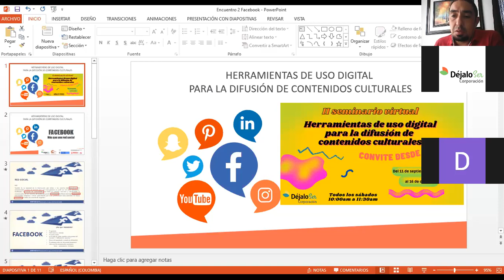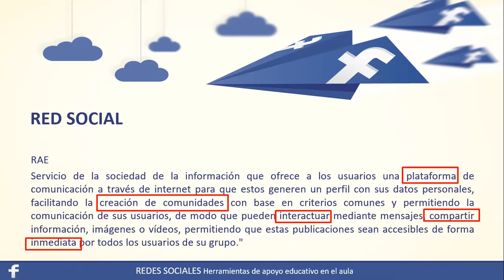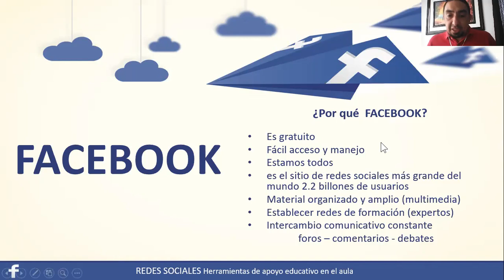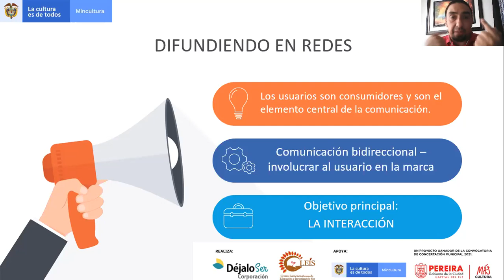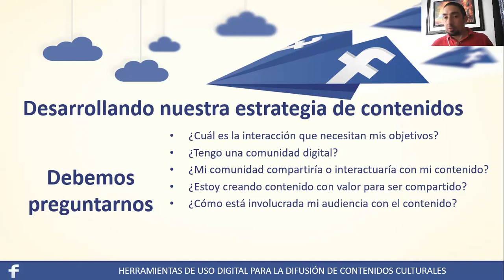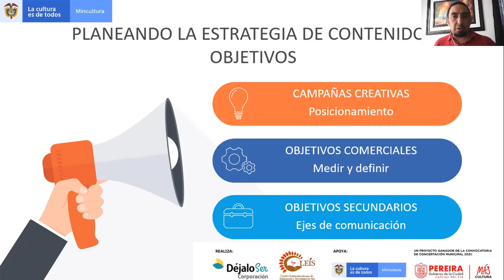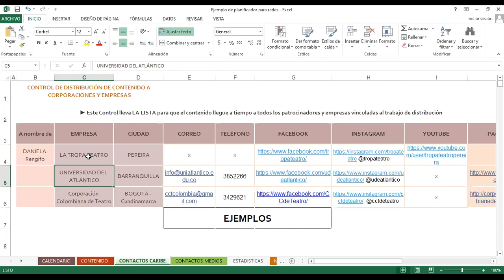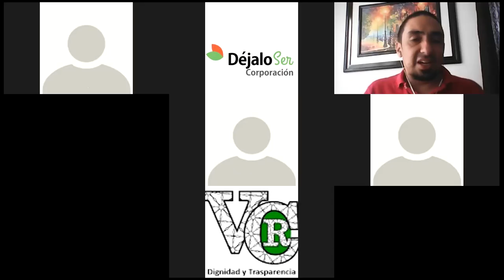Sesión 2 - II Seminario Virtual Herramientas de uso digital para difusión de contenidos culturales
Te damos un caluroso saludo desde la Corporación Déjalo Ser

Deseamos invitarlos al II Seminario virtual Herramientas de uso digital para la difusión de contenidos culturales.

Horarios: 10:00am a 11:30am
Sábados de septiembre: 11, 18 y 25
Sábados de octubre: 2, 9 y 16

Convite desde casa
Proyecto apoyado por el programa nacional de Concertación del Mincultura y ganador del programa municipal de Concertación de la Secretaria de Cultura de Pereira